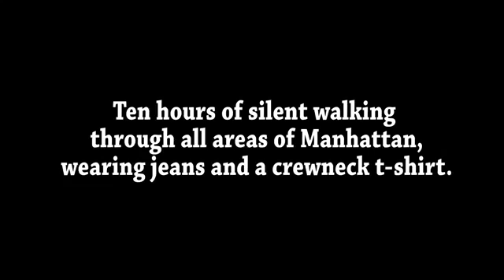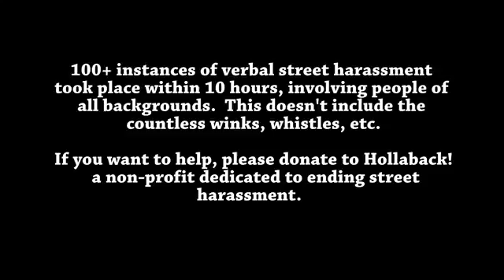10 Hours of Walking in NYC as a Woman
Womens what level are safe In New York City